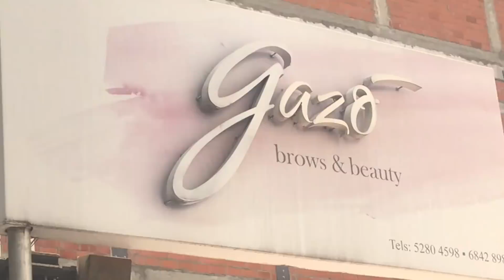¡ME TATUÉ LAS CEJAS Y NO SABEN QUÉ ME PASÓ! - ERIKA ZABA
Darlings!! Después de haberme hecho los "baby lips", decidí regresar con mi amiga Janeth a Gazó Studio pero ahora para que me hicieran Cejas 3D.

Quieren ver cómo me fue y qué tal me quedaron? Ve este video y compárteme tus opiniones.